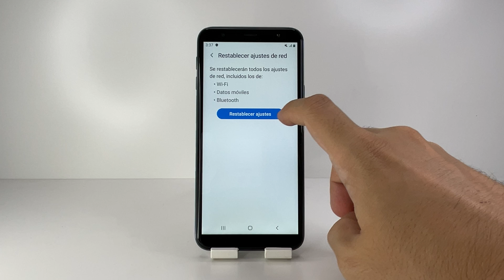COMO VOLVER A LOS AJUSTES DE RED DE FABRICA EN SAMSUNG GALAXY J4 🟢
En este VIDEO TUTORIAL TE ENSEÑARE COMO VOLVER A LOS AJUSTES DE RED DE FABRICA EN SAMSUNG GALAXY J4.

Mis TUTORIALES son muy RAPIDOS y te los enseñare SIN PERDER EL TIEMPO así que quédate para que APRENDAS COMO VOLVER A LOS AJUSTES DE RED DE FABRICA EN SAMSUNG GALAXY J4.

Espero que este TUTORIAL de COMO VOLVER A LOS AJUSTES DE RED DE FABRICA EN SAMSUNG GALAXY J4 te HAYA SERVIDO. Si te sirvió.. te agradecería MUCHO que me dejases un gran LIKE.